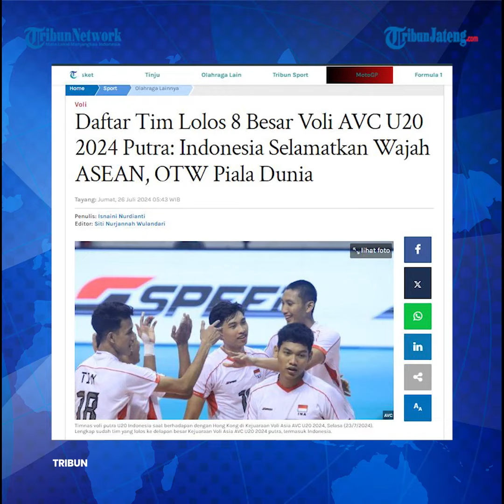Sikat Australia 3-1, Indonesia Jumpa Jepang dan India di 8 Besar Voli AVC U20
Indonesia keluar sebagai juara grup A Voli AVC U20 setelah mengalahkan Australia, Kamis (25/7) malam.

Sempat kecolongan di set pertama, Indonesia comeback dan mengalahkan Australia 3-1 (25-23, 21-25, 23-25, 20-25).

Ini menjadi kemenangan ketiga Indonesia di fase grup setelah sebelumnya menang mengalahkan Hong Kong dan Arab Saudi dengan 3-0.

Program: News Sport
Video Editor: Re Klara Muhammad Cuba
Host: Muhammad Khoiru Anas